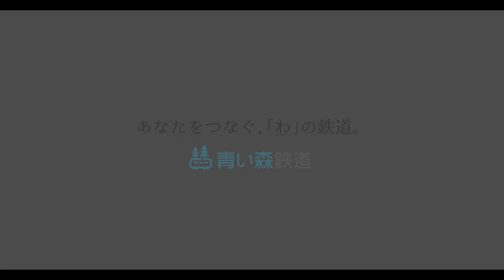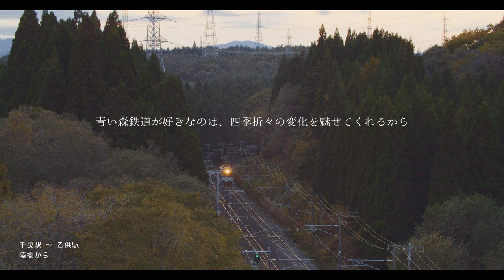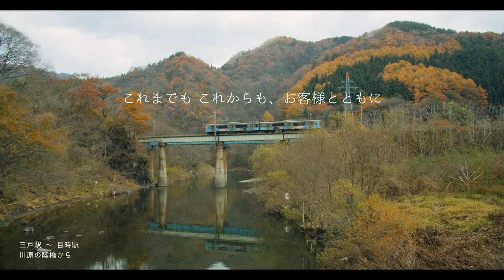青い森鉄道全線開業10周年記念動画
2020年12月4日、青い森鉄道全線開業10周年！
この街の景色になって10年目。「ありがとう」「これからもよろしく」の気持ちを込めて、記念動画を制作しました。どうぞご覧ください。